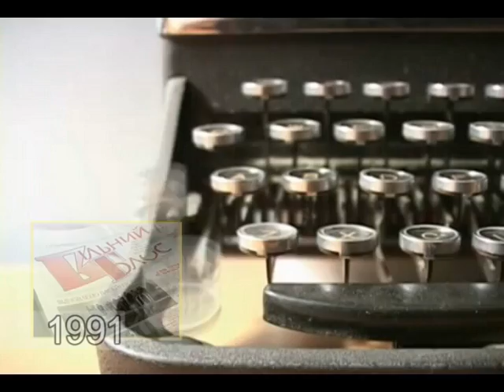Коломийський історичний календар 15.01.13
У «Коломийському історичному календарі» Василь Нагірний розкаже чим відзначився цей день в історії нашого краю, які відомі люди народилися та які події відбулися цього дня в минулому.